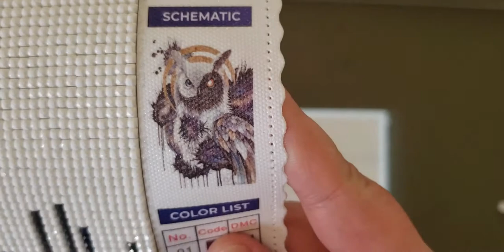Monthly Diamond Paint Along - November 2019